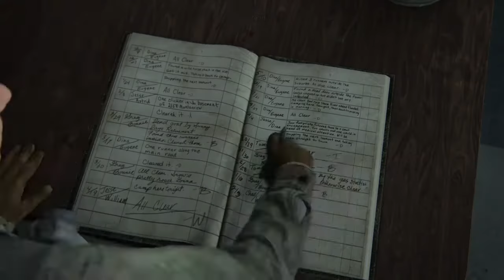The Last of Us ll |4| Patrolwomen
Patrolling the area